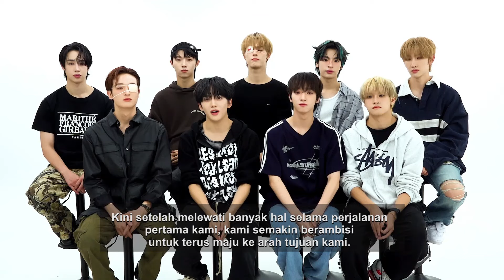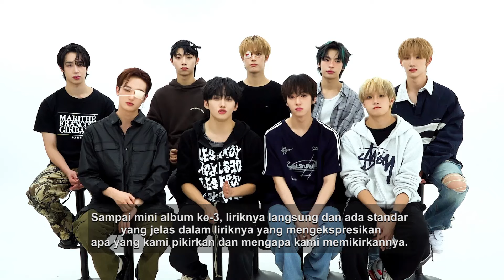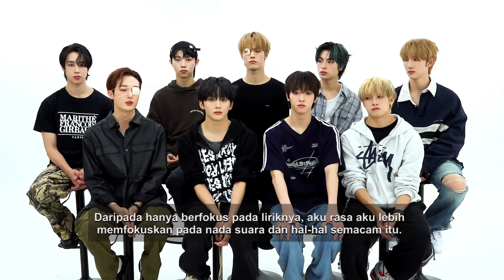Special Interview with: XIKERS! Momen Paling Berkesan Mereka di Indonesia!